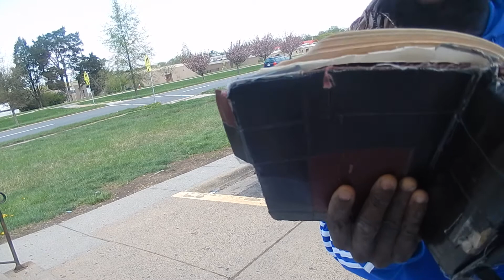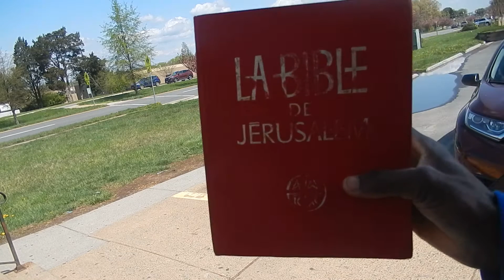Is having a job, buying a house, or a car synonym of blessing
Bless are the meek, ... Matthew 5